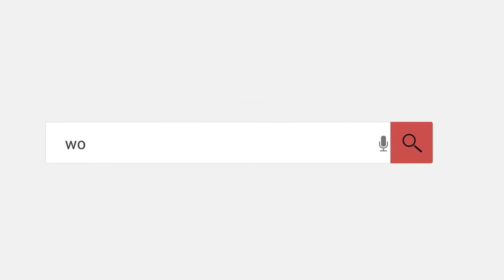Drink Your Way to Weight Loss with Geohoney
Isn't it a great feeling to lose pounds with just a glass full of warm water and honey mixed in it?
Start your day with this soothing drink to naturally get rid of the flab and fluff.
Its 100% healthy, full of nutrients and very effective.